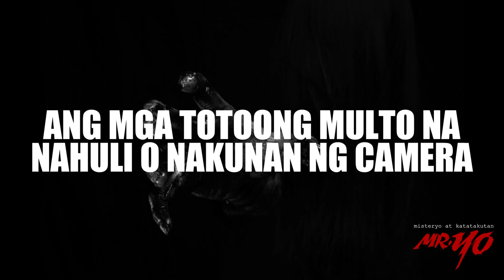KAYA MO BA ITONG PANUORIN MAG ISA ? MR.YO - EPISODE 1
Welcome sa Pinas Facts Youtube Channel ang channel na ito ay
tumatalakay sa mga ibat ibang uri ng usapin.. Kaalaman, Katatakutan, Historya, Misteryo, at kung anu ano pa..

Related Channels:
sirlester channel
LAKBAY KARUNUNGAN
Ser Alainee Defense
PH TV
Pwede Rin
Polo Adventure 07
Jevara PH
TopPICK
PrimeCheck
DDS NEWSINFO
defense upgrade ph
THEPHDEFENSE

RELATED CHANNELS:
Katotohanan o Kuro-Kuro
Kaalaman
LeonMata Tibi
Clark TV
JP Amazing Stories
ClarkTV Facts
Gazebo
Marvelous Facts
Munting Kaalaman
Awe Republic
Win YT
Ask Teacher Popong
Sangkay TV
BOY SAYOTE CHANNEL
Bulalordyt
Terong Explained
Historya Channel
historyador
MAHARLIKA Tv
Luzon PH
iJUAN TV
Tuklas Kaalaman PH
Usapang KPS